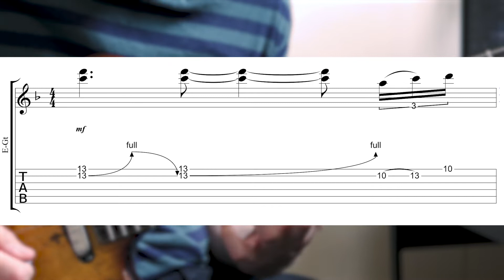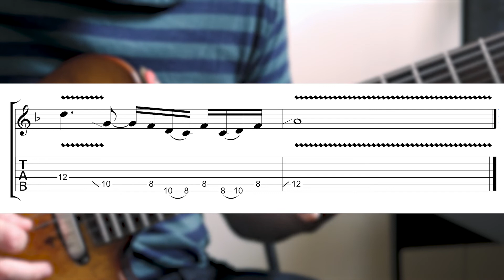1 Minute Monday - Intervallic Shred Lick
This week I decided to get to some rock playing. Its been a while!

We have an intervallic lick in Dm primarily using the D Pentatonic Minor scale. After opening with a harmony bend at the 13th fret of the B and E strings, we then start a descending 16th note triplet pattern using wider intervals to get a doubling effect when we changes strings. This creates a slightly unusual ear twisting pattern compared to descending through the scale note by note.

After the stretchy widdle we end with a comfortable pentatonic blues phrase to round off.

Tag me on instagram or facebook if you learn any of these licks!